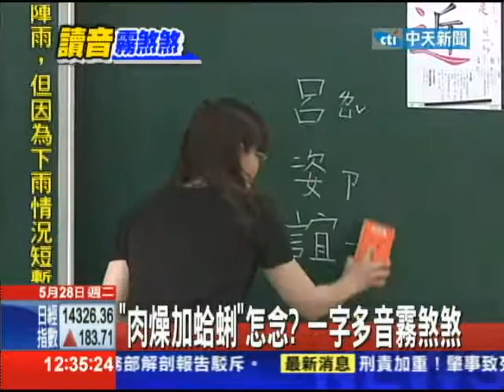20130528友誼ㄧˋ？ 骰ㄊㄡˊ子？ 怎麼讀好亂！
你的國文程度如何?我們從小到大，學的很多字的發音，現在都說是錯的，怎麼讀法亂七八糟？這樣學生怎麼學？老師怎麼教？